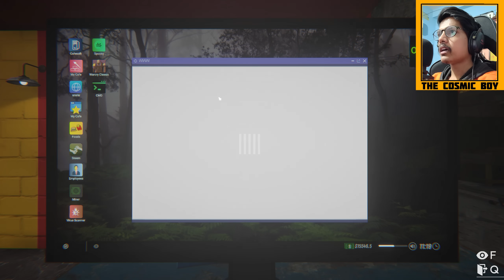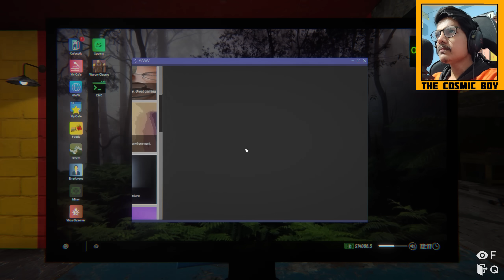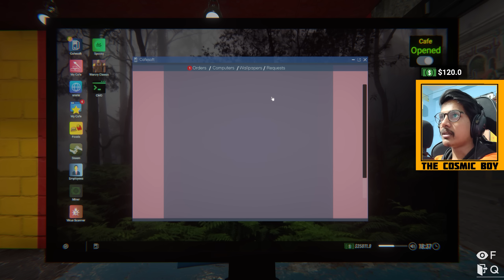5 Star Arcade Setup | Internet Cafe Simulator | Episode - 13 | In Telugu | THE COSMIC BOY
5 Star Arcade Setup
Internet Cafe Simulator
Episode - 13
In Telugu

My Gear :
Keyboard : Red Dragon Karura
Mouse : Logitech Hero G502
Headsets : Corsair HS50
Mic : Maono AU-A04
Chair : Green Soul Monster Ultimate (GS-734US)